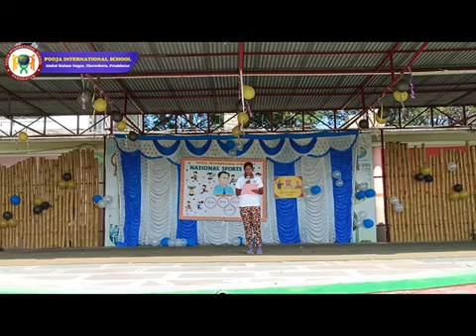Sports Day 24